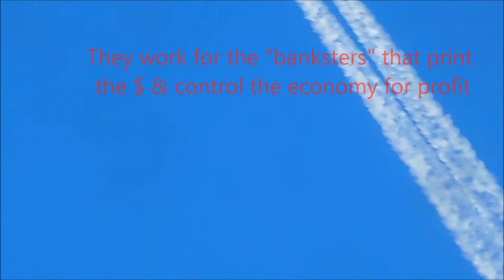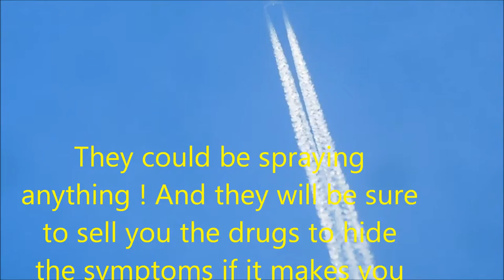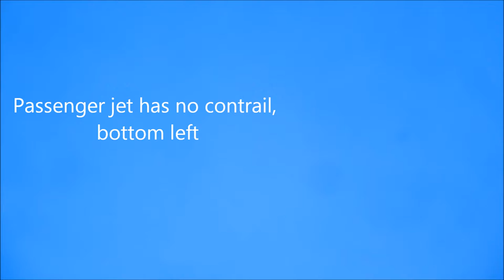Fair Use News, Enviornmental Hijacking 2-10-18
Fair Use New for Non profit Education / Research. And they would rather you not know because is it about covert control, of what you breathe , eat and think, The under signed do not consent to geoengineering jet aerosol spraying.